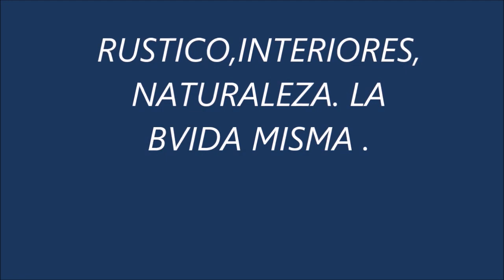CASAS Y FACHADAS RUSTICAS Y ALGO MAS